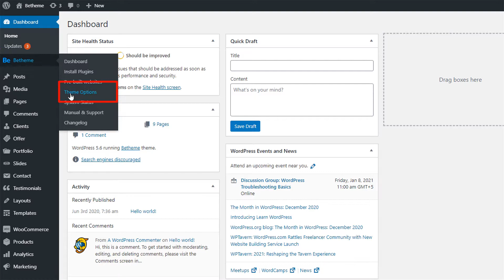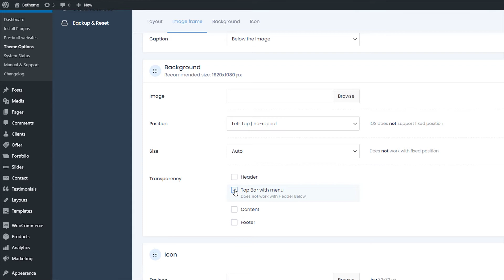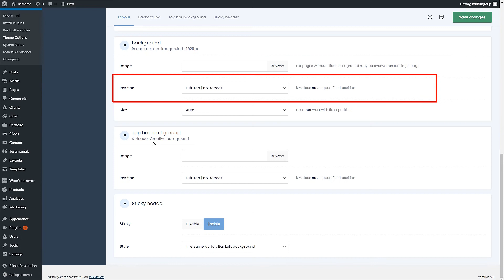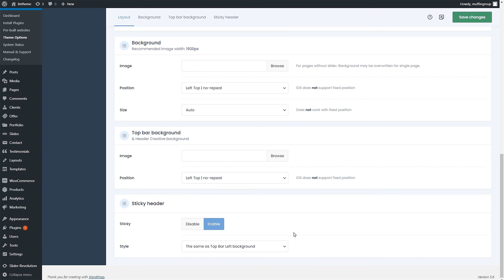How to set up header in Betheme?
In this video tutorial, we will show you how to set up header and some additional options with Betheme.

If you have any issues or questions, please visit our support center @